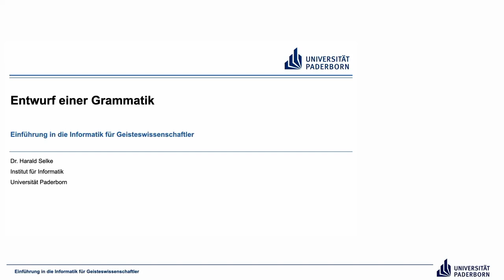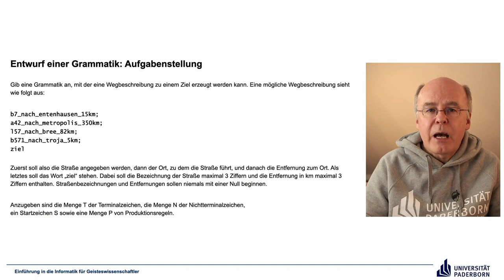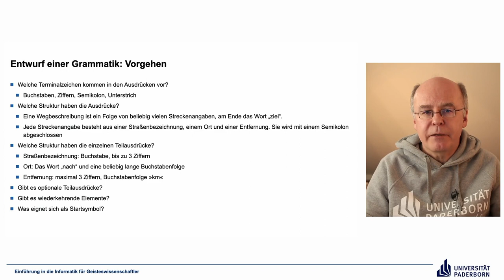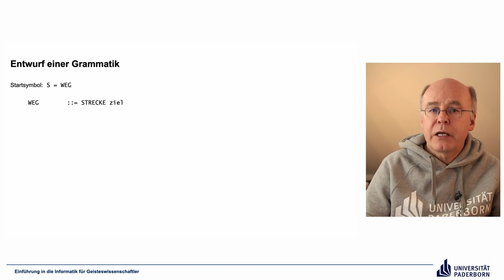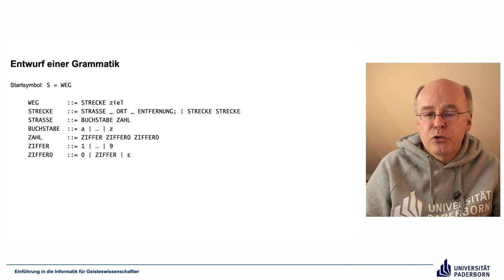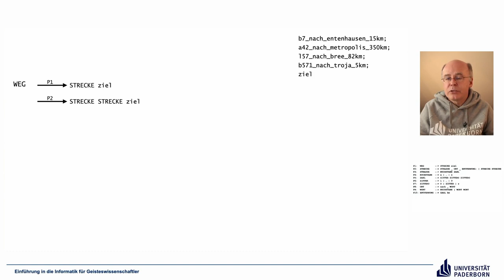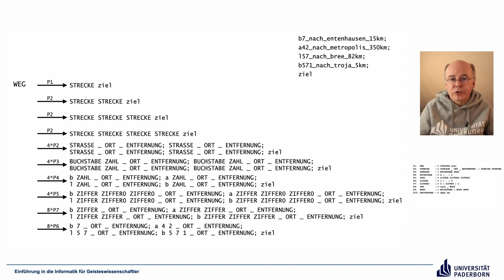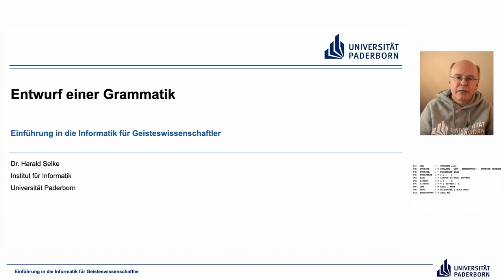EIG: Entwurf einer Grammatik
Abschnitte
00:00 Einleitung
00:28 Entwurf einer Grammatik: Aufgabenstellung
03:37 Entwurf einer Grammatik: Vorgehen
06:40 Entwurf einer Grammatik
14:47 Überprüfung
20:41 Abschluss